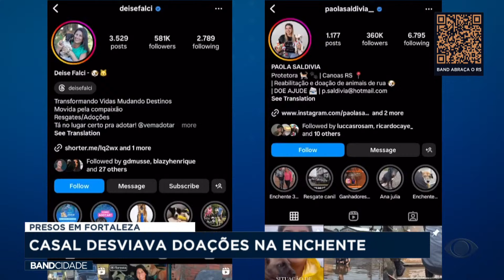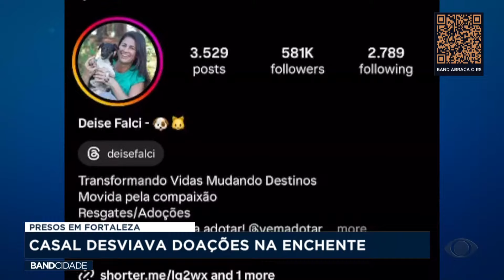Casal é preso por desvio de doações para animais do Rio Grande do Sul | Band Cidade RS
Foi preso um casal de atores em Fortaleza no Ceará. Eles são suspeitos de desviar doações para animais do Rio Grande do Sul.